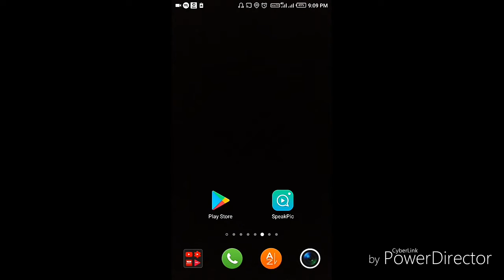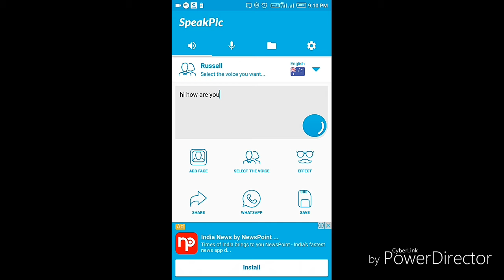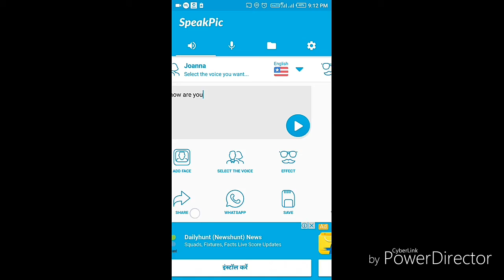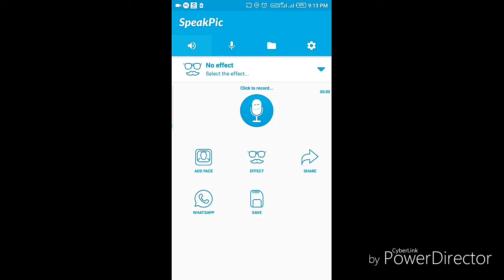Make YOUR PHOTO SPEAKS WISHES TO ANY ONE /// SPR MEDIA TAMIL CHANNEL